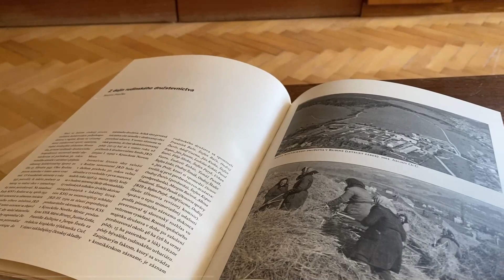Na predaj rodinný dom na krásnom pozemku - Rudina